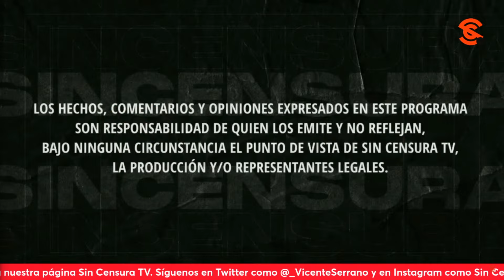SE INCONFORMAN POR COCHINERO DE LA ELECCIÓN EN JALISCO, Y ASÍ NOS LO DICEN EN LA VOZ DEL PUEBLO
Raúl Mora “El Troquero Político” nos cuenta cómo Ricardo Salinas Pliego, Borolas, Anabel Hernández, Laura Zapata, entre otros, los bloquearon por decir que el Pueblo no permitiría el regreso de las ratas al poder. Héctor Plata nos dice cómo Salinas Pliego obliga a los paisanos a abrir una cuenta en su banco para poder recibir dinero de Estados Unidos. José Chávez nos habla del cochinero que resultó la elección en Jalisco. Juan Olivares, por su parte, nos comenta sobre la m4f14 de políticos como Enrique Alfaro y del clero, en Jalisco. Usted también puede grabar su mensaje y enviarlo a La Voz del Pueblo ¡Su opinión es la más importante! Mándenos sus videos en formato horizontal (no en vertical) por WhatsApp al 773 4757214 (desde México al 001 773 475, 7214). No olvide decir su nombre y desde dónde nos ve